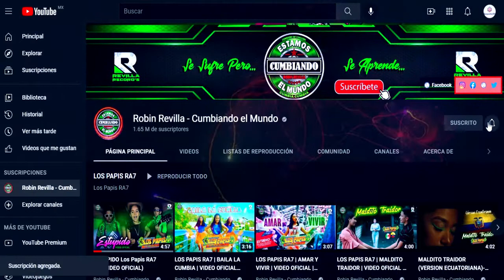NADIE ME VERA LLORAR GRUPO DKCHE